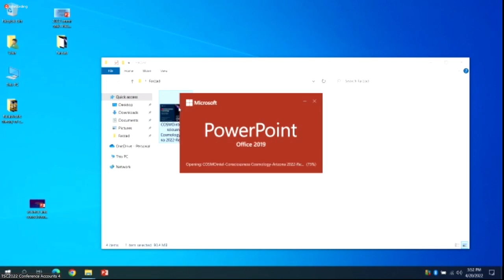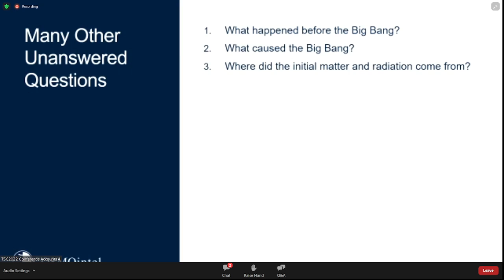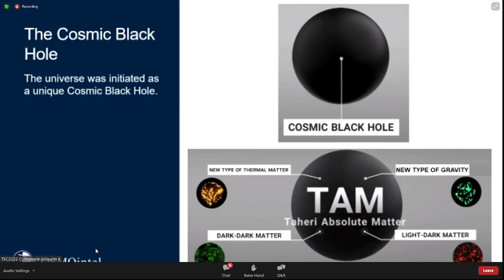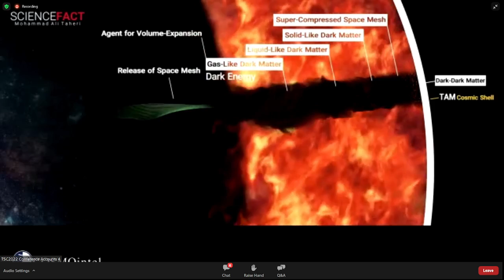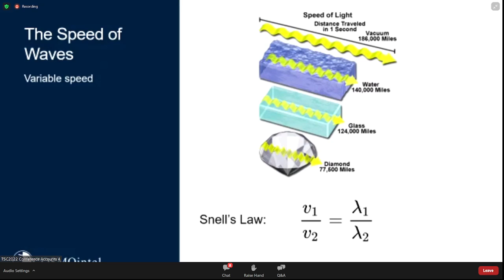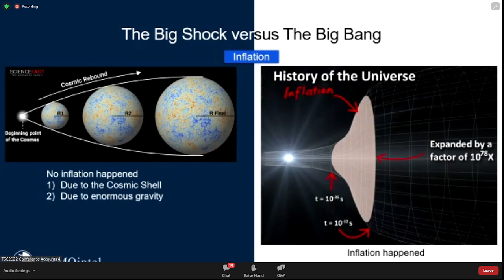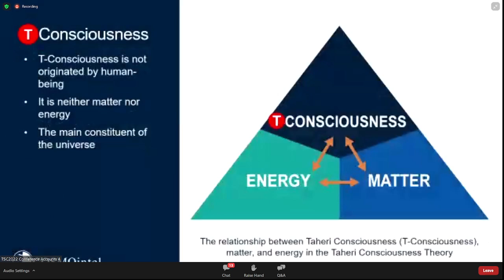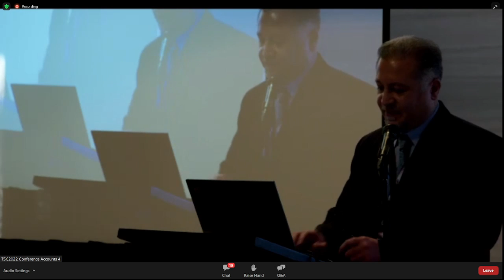01- T-Consciousness Cosmology (Presentation: Farzad Ahmadkhanlou) - TSC 2022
"T-Consciousness Cosmology" is one of the the oral presentations in The  Science of Consciousness Conference
A theory by Mohammad Ali Taheri
Presented by Farzad Ahmadkhanlou

In 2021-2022, Sciencefact researchers participated in The Science of Consciousness Conference of the University of Arizona (18-22 April 2022) with 55 studies in various topics and fields, about examining the effects of T-Consciousness Fields. The presentations in this year’s conference are supported by 55 studies in 13 categories, including T-Consciousness Cosmology, Mind of Matter (physics), brain, Alzheimer’s disease, cancer, bacteria and fungi, COVID-19, viruses, biomimetics, materials, psychology, intelligence, literature and hermeneutics.